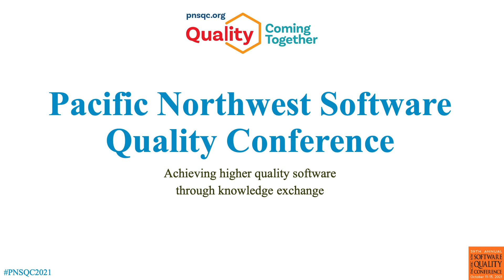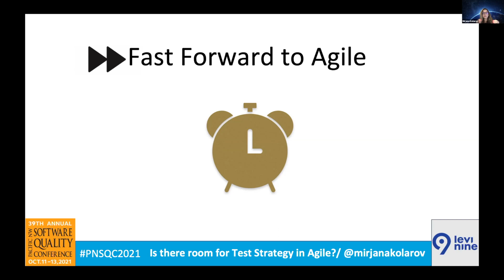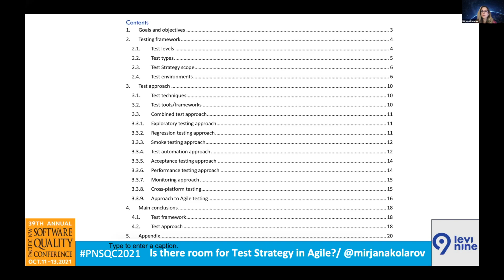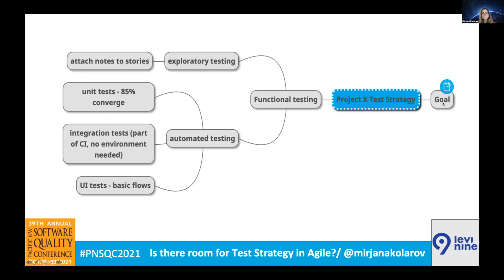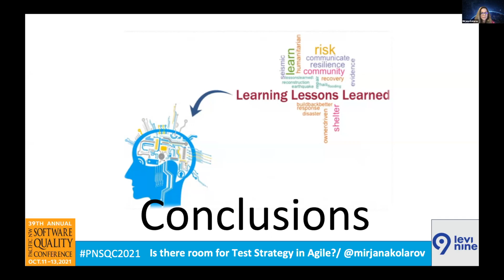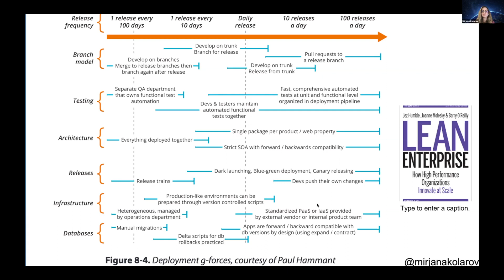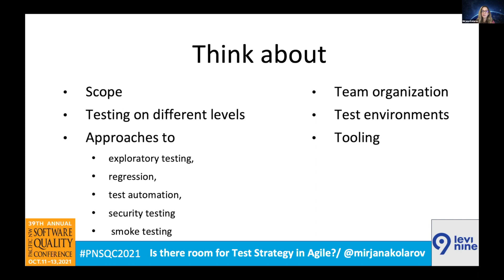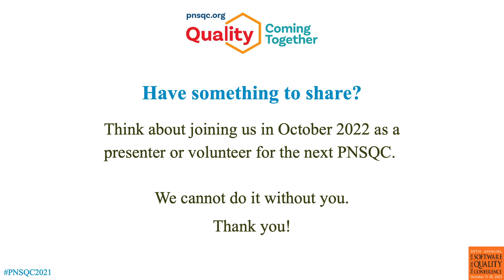Keynote PNSQC 2021: Mirjana Kolarov Is There Room For Test Strategy in Agile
What is the first thing you think about when someone mentions a Test Strategy? A big document of 40+ pages with a ton of theory, no one reads and is not up to date. Usually, it represents those big Waterfall projects. We are living in Agile for quite a while now but does it fit Test Strategy or shall we ditch it?
After 13 years of testing a variety of projects, I can firmly say that each project needs a Test Strategy that guides testing. It provides a common understanding of testing processes, deliverables, and expectations. During the past few years, I helped many clients improve their testing by working (together with them) on a tailored based Test Strategy. Each one of them was unique and different, due to the many factors that influence it. Understanding which factors to observe is crucial. The benefits of designing and implementing Test Strategy are quite impressive and life-changing, for the whole team as well as the product they are building (and therefore managers).
Due to everything mentioned, Test Strategies come in different shapes and forms. Some are just a collection of few stickers on the wall and some are represented as quite a long document(s). Having in mind all this and learning about the factors and Test Strategy shapes will help you to understand and decide which Test Strategy definition and representation is best suited for you and your team.
Key-Learning:

Why do you need a Test Strategy?
How to define it? What to take into consideration? What drives a good and useful Test Strategy?
Why can’t you have a template and just fill it in? What are possible variants of Test strategy?